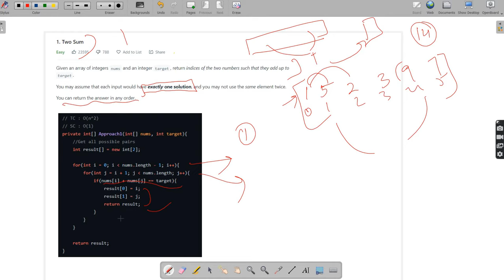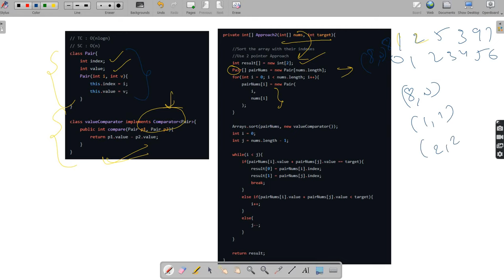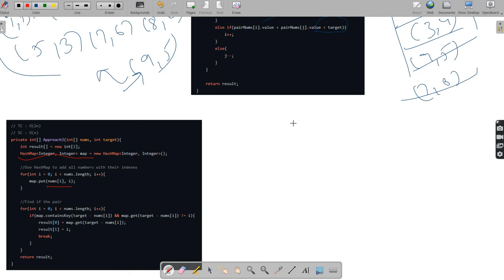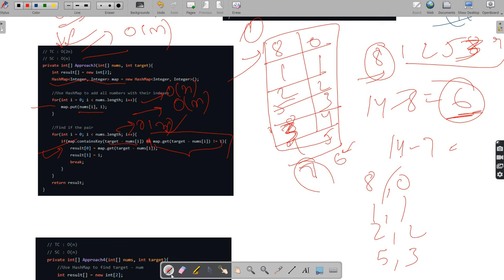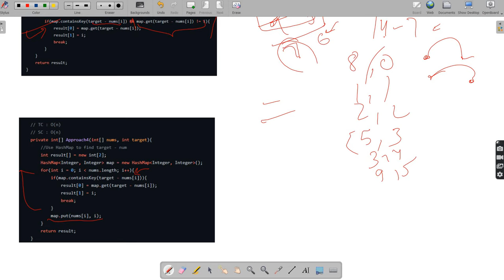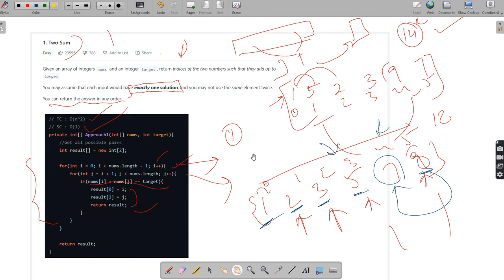Two Sum | LeetCode 1 | 4 Approaches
In this video you will learn how to find Two Sum (LeetCode 1) using 4 different approaches with Complexity Analysis:

If you want me to solve or explain any question or algorithm leave it in the comment section with codemyquestion.

Time Stamp :
0:00 Basic Explanation
2:05 Approach 1 (Naïve)
3:50 Approach 2 (Custom Sorting)
12:15 Approach 3 (HashMap 1)
18:05 Approach 4 (HashMap 2)